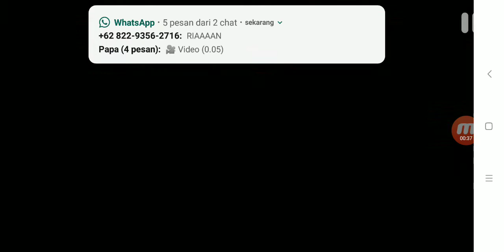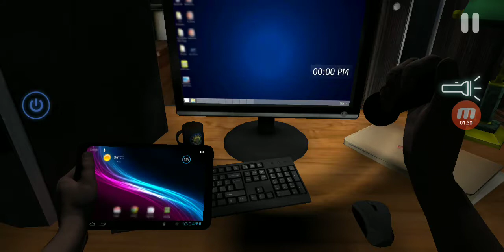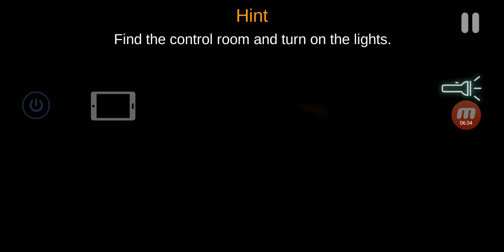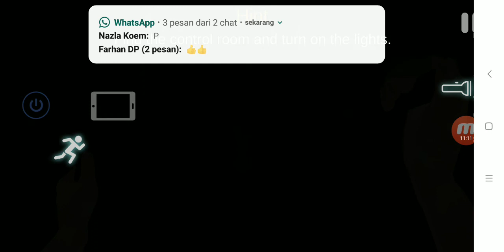Gua terjebak di kantor polisi - CASE ANIMATRONICS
Kali ini gua bermain game horror lagi guys yg berjudul kan case animatronics. Maklumlah gua gk tau harus ngapain karena gua baru download game ini.

Cube TV: Rian Gorontalo